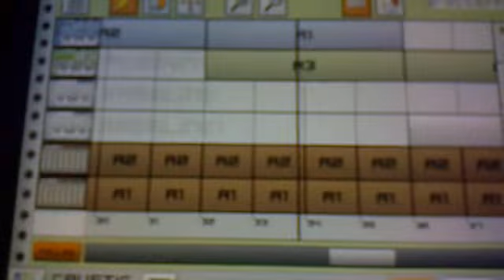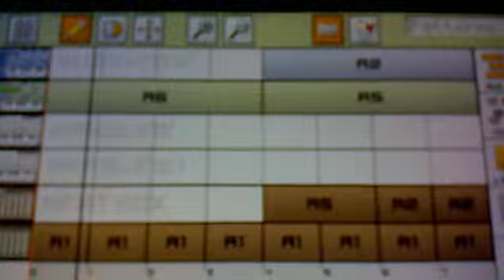Caustic ragga jungle